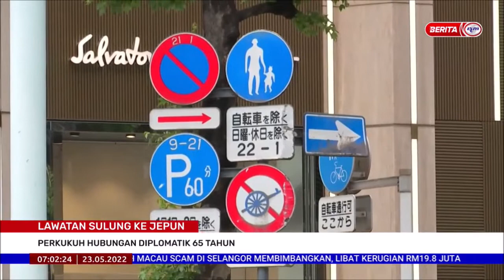23 MEI 2022 –BERITA PAGI-LAWATAN SULUNG KE JEPUN-PERKUKUH HUBUNGAN DIPLOMATIK